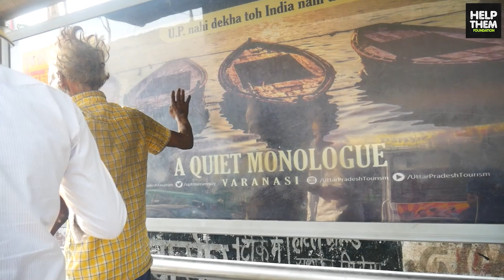इतना पढ़ा लिखा इंसान हमे इस हाल में पड़ा मिला ।helpthem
क्यू लोग अपनी ज़िंदगी ख़राब कर लेते है इस तरह से
We are doing these services just to encourage you all toward humanity . We just want you guys to know that millions of peoples, families are in pain ,hunger we should not to ignore them ..lets help them

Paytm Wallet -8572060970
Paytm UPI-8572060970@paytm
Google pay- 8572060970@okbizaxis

Account Holder - HELP THEM FOUNDATION
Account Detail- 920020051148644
IFSC - UTIB0004310 (axis bank)

Camera & Edit - Sushant Maheshwari
अगर आप किसी बेसहारा इंसान को परेशानी में देखें तो हमें उनके हालात की एक फ़ोटो या विडीओ और आपका कांटैक्ट नम्बर Mail करें